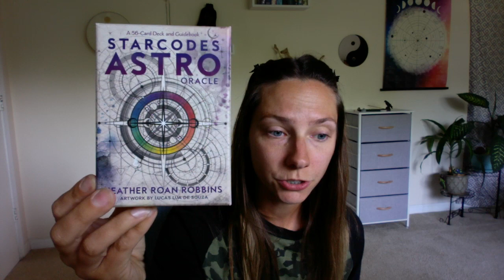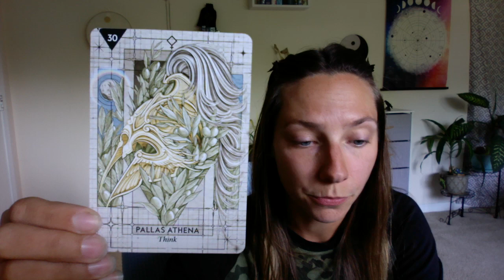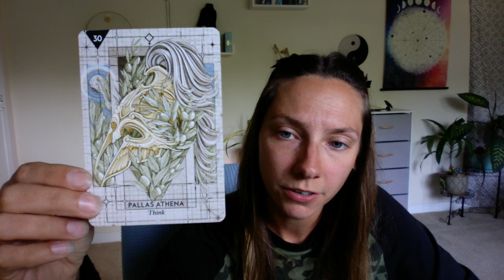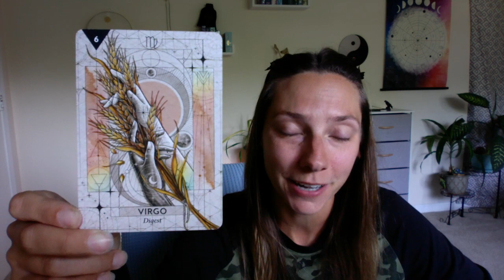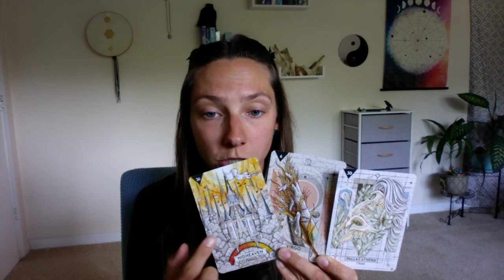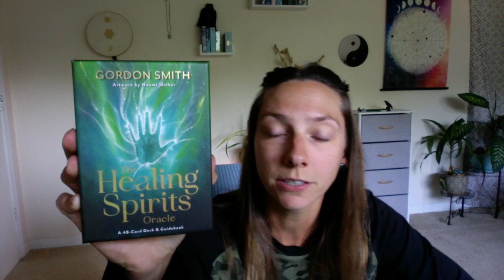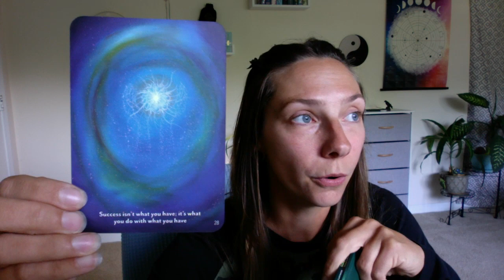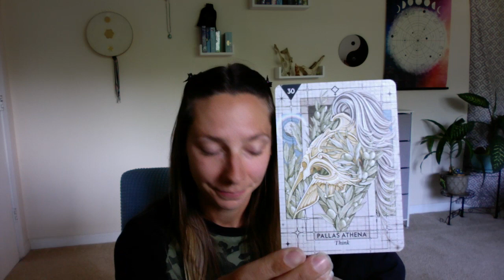Do You Really Want What You're Chasing? Cardinal Grand Cross Astrology & Oracle Jacqui Mancuso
Recorded live on Insight Timer on July 21, 2023.

Your Spirit Guides and Angels have led you to this video! Join Jacqui to receive answers and messages from your guides.
Trusting that you are always in the right place at the right time, join as Jacqui shuffles the cards until they choose us. By using your intuition, your guides will let you know which card(s) hold meaning for you today. Since time and space are figments of our imagination, this video may be watched at any time, anywhere, and the messages will call to you.